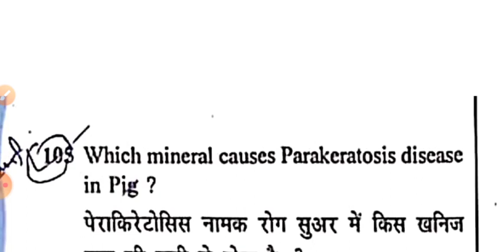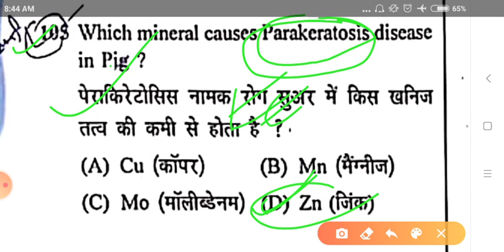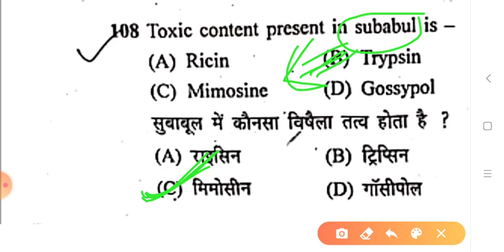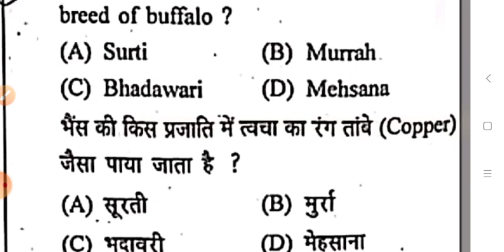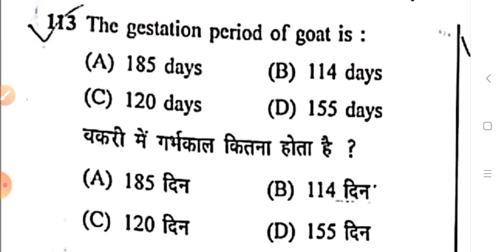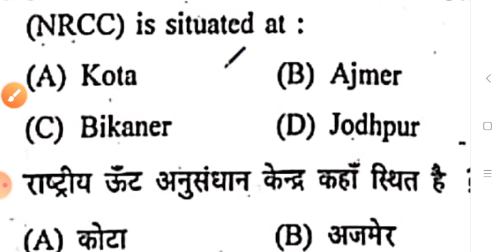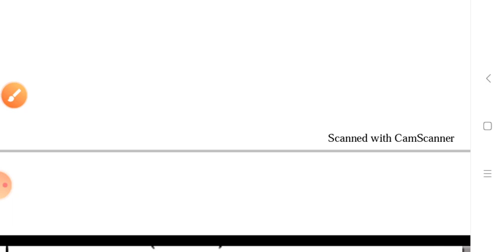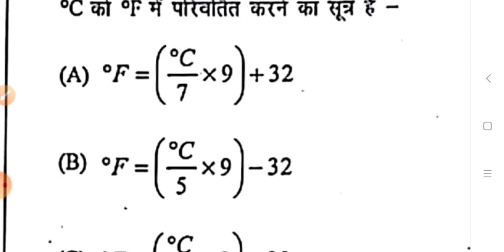PREVIOUS YEARS QUE#पशुधन प्रसार अधिकरी LEO 500 प्रश्नों की श्रृंखलाPART- 08#TGT SCIENICE# NCERT#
Join what's app group 👇
पशुधन प्रसार अधिकारी # वन दरोगा की तैयारी कर रहे है!

MODEL PAPER-02

MODEL PAPER-03

MODEL PAPER-04

MODEL PAPER-05